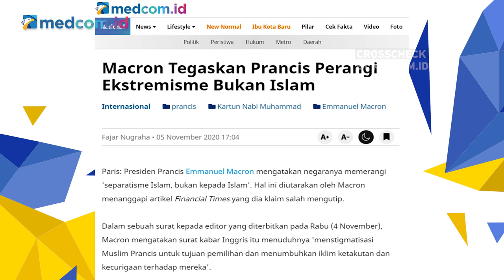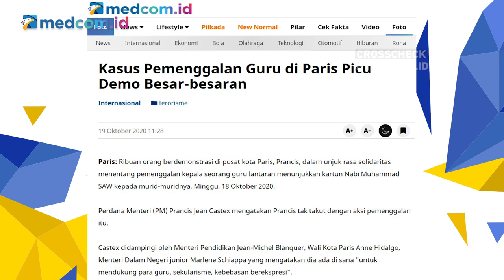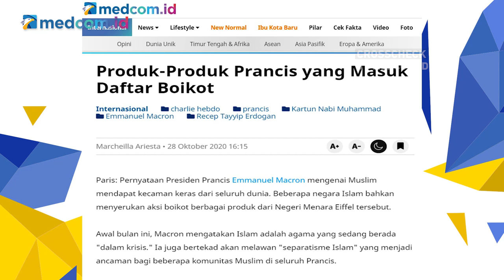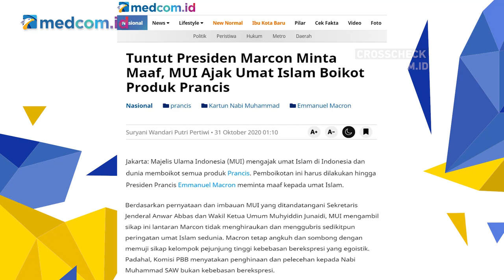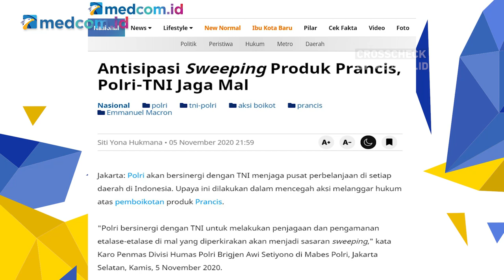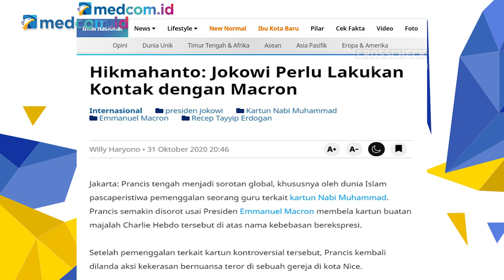Macron Hina Nabi, Perancis itu Masalah?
Akhir-akhir ini sedang ramai seruan boikot produk Perancis di beberapa negara termasuk Indonesia. Hal ini dilakukan sebagai wujud kekecewaan umat muslim atas ulah Presiden Perancis Emmanuel macron yang dinilai menghina Nabi Muhammad dan Islam. Majelis Ulama Indonesia (MUI) bahkan ikut menyerukan boikot produk Perancis.

Di Indonesia sendiri ada beberapa produk asal Perancis yang dijual, bahkan beberapa di antaranya sering dikonsumsi. Lalu, bagaimana dampaknya dan siapa yang akan merugi jika aksi boikot ini terus berlangsung?

Saksikan selengkapnya dalam program CrosscheckFromHome "Macron Hina Nabi, Perancis itu Masalah?" ("MUI Boikot Perancis, Siapa Menangis?").

Bersama narasumber:
-Anwar Abbas (Sekjen MUI)
-Roy N. Mandey (Ketua Umum Asosiasi Pengusaha Ritel Indonesia - APRINDO)
-M. Farhan (Anggota Komisi I DPR RI)